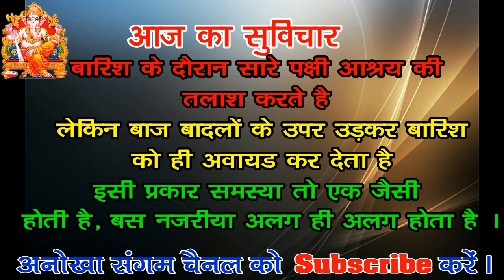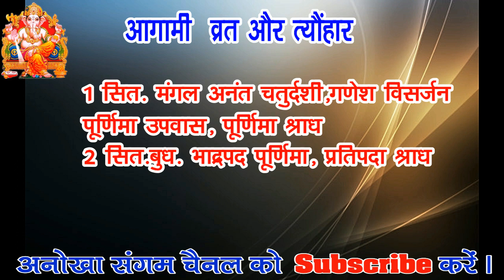Aaj ka Panchang 1 September 2020 -पंचांग | आज का पंचांग | शुभ मुहूर्त, राहुकाल | Tuesday Panchang